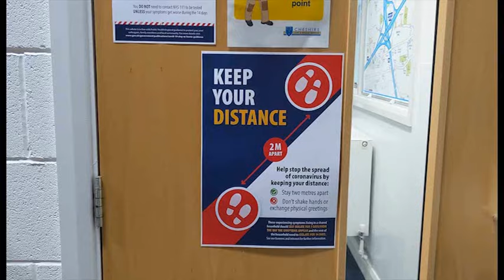Blinding Lights Challenge | Lymm Fire Station